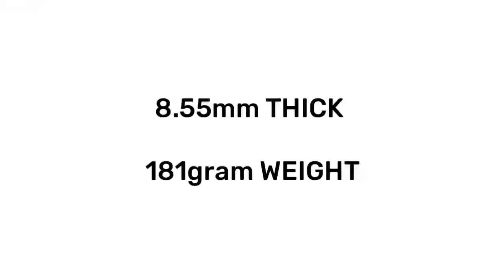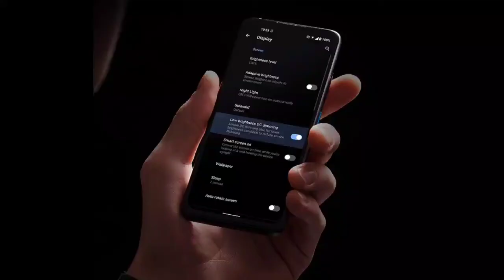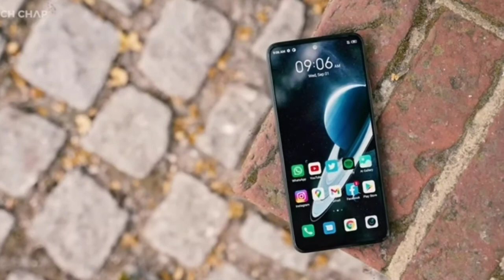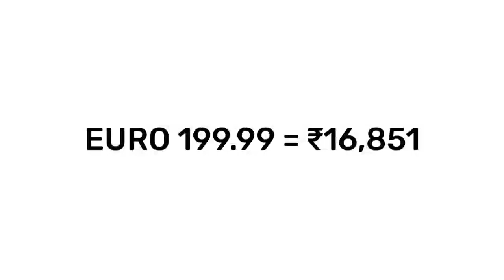MOTO G31 Launched - Specifications & Features| MOTO G31 Indian Launch Confirmed✅|All Details Here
About Video: In this video I am going to tell you the Specifications, Indian Price & Indian Launch Confirmed.

MOTO G31 Launced - Specifications & Features| MOTO G31 Indian Launch Confirmed✅| All Details Here